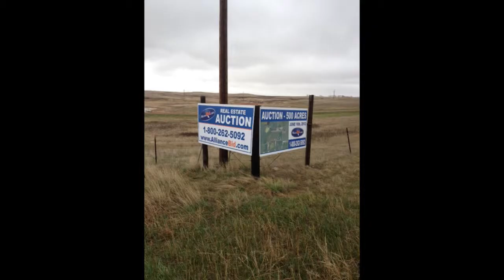Auction! 500 Acres in Palermo, ND